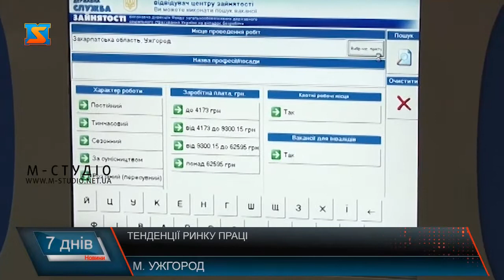Тенденції ринку праці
«Нові підходи у наданні послуг роботодавцям» – така тема об’єднала понад двадцять роботодавців за круглим столом, який організували 17 грудня в Ужгородському міському центрі зайнятості. Говорили про ситуацію на ринку праці міста, області й України, про співпрацю центру зайнятості з підприємцями міста, про вирішення проблеми кадрового голоду тощо. Крім того, цього ж дня на брифінгу з представниками Держпраці підбили підсумки проробленої за 11 місяців роботи, розповіли про запобігання нелегальній зайнятості та виробничому травматизму.